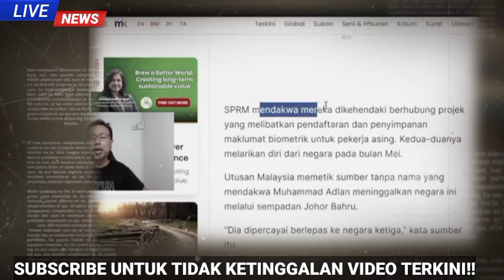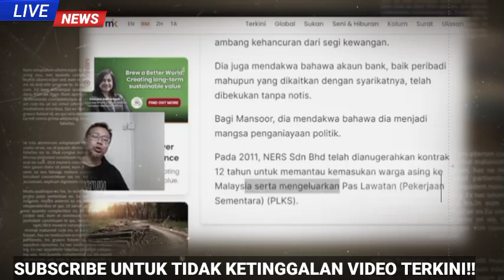PENDEDAHAN & KEPUTUSAN P0LIS BUAT MUHYIDDIN & KELUARGANYA KETAKUTAN TERUK!!